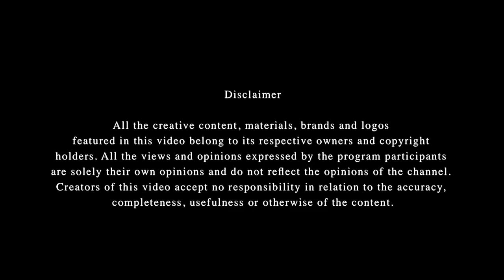Mission Impossible Voice Artists | Director | Writer | Hindi Dubbing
Talent Behind Hindi Mission Impossible Fallout Dubbing
Dubbing Director, Writer and Voice Artists

They work behind the curtains. They amuse us, entertain us and add colour to our life. Meanwhile, they remain anonymous. It's high time we start appreciating their efforts.

Talent Unboxing Episodes  @talentbucket